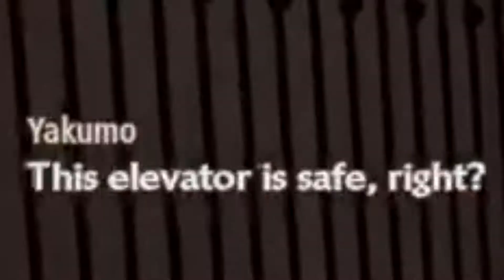1 VS 3 doesn't seem fair.......for them - Code Vein playthrough part 11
Hello and welcome back to anime souls aka Code Vein

Today we enter the spooky and scary fortress, also know as Crypt Spire. Not much really happens beside you know taking on three Bosses. The first is a 2v1 fight ( yes I lied) the Blade Bearer and the Cannoneer. Fire and Ice, 2v1 an easy fight. Then we learn the meaning behind the fog. Its big monsters mainly. Then then then we have another fight, with the big bad Mido himself. Who has a transforming sword :O

I like anime pics on here

Will start streaming again at some point IDK